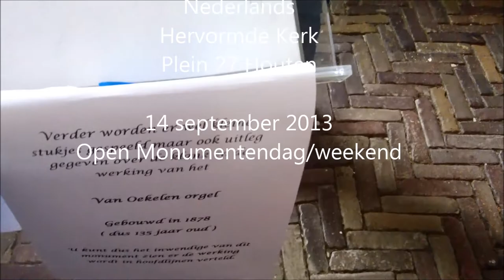Bomen over Houten, Schalkwijk, Tull & 't Waal en 't Goy - Boekpresentatie Maria van de Looverbosch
Maria van de Looverbosch presenteerde op 14 september haar boek 'Bomen over Houten, Schalkwijk, Tull & 't Waal en 't Goy, Bijzondere verhalen en groene geschiedenissen'.

Zij overhandigde in de toren van de Pleinkerk te Houten het eerste exemplaar aan de weduwe van Jan Koudijs, Anita Witten."Een boek over bomen dat een mensenboek is",

"Alles wat er staat, vertelt iets over wat er gebeurd is. Bomen hebben net zo goed cultuurhistorie, dat is ook een geschiedenis van mensen. Daar wil ik aandacht voor vragen. Mensen vertellen mij verhalen over een boom, maar er zijn ook allerlei andere kleine dorpsgeschiedenissen.

Deel 2 in de serie Leer mij Houten kennen